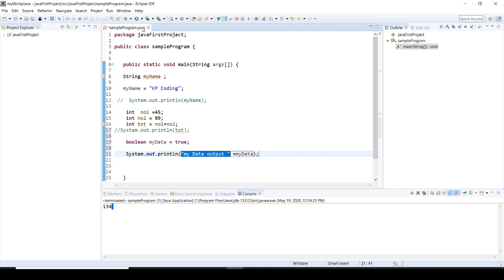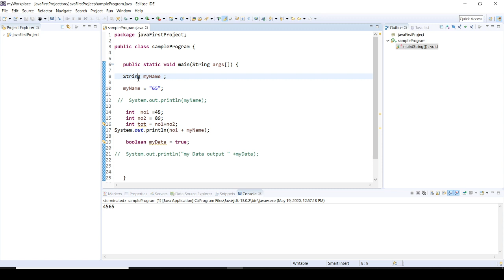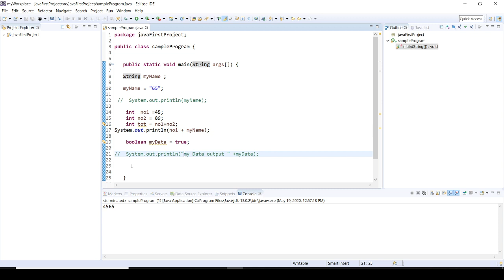Java Programming in sinhala part 3 - Declaring Variables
මෙය වීඩියෝ මාලාවේ තුන්වන කොටස වන අතර එය සිංහලෙන් Java Programming ඉගෙන ගැනීමට උපකාරී වේ හිතනවා.
මෙම වීඩියෝව ඔබට java basic program හා variables සැකසීමට උපකාරී වේ...

This is the third part of the video series and I think it helps to learn Java Programming in Sinhala
This video helps to programm/coding basic java program and run it